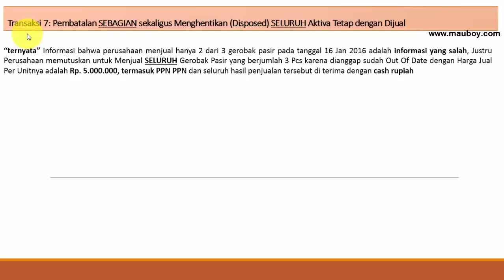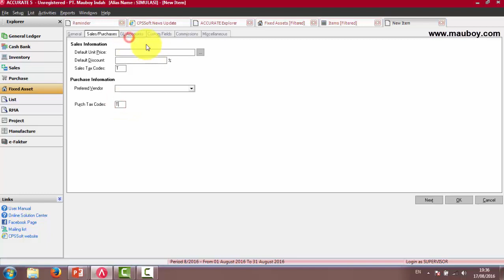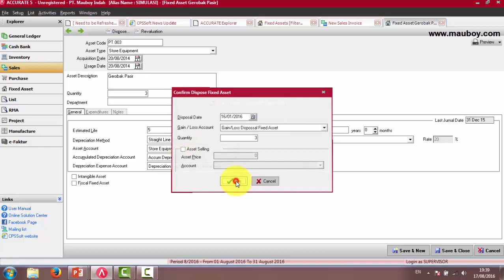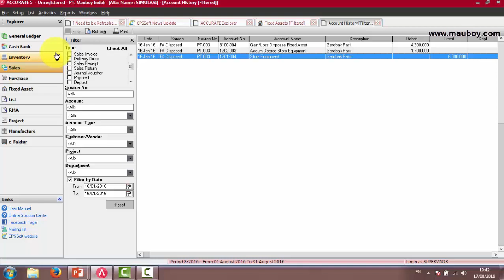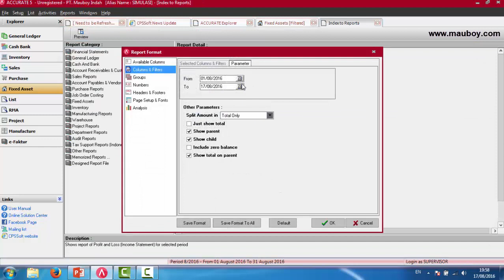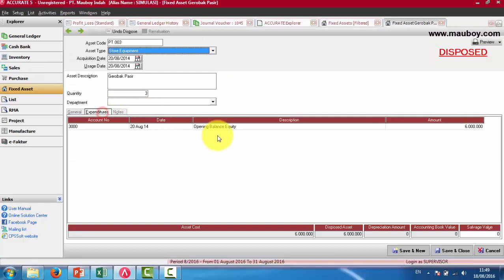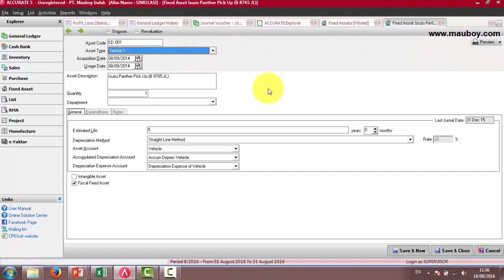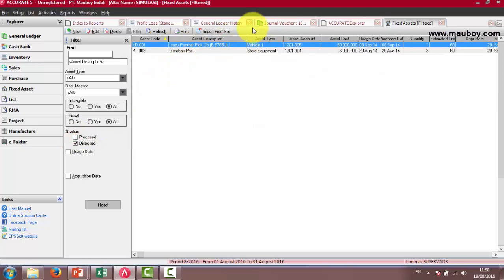08 Disposed SELURUH FA dengan cara Dijual dgn SI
Pada pembahasan ini dijelaskand bagaimana melakukan transaksi Disposed fixed asset dengan cara dijual dengan menggunakan Modul Sales Invoice